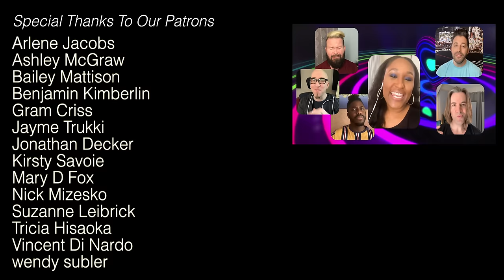The Bones | Maren Morris A Cappella | VoicePlay Feat. Emoni Wilkins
HUGE THANK YOU TO EMONI FOR SINGING WITH US - - FOLLOW HER!!!

🎵  Stream VoicePlay's Music Everywhere!

►CREDITS:
Music And Lyrics:  Maren Morris
Arrangement: Geoff Castellucci
Additional Lead Arrangement: Hannah Juliano
Camera: Andy Montejo
Video: Geoff Castellucci
Audio Mix: Ed Boyer
Production Manager: Kathy Castellucci

►VoicePlay is
Eli Jacobson | Tenor
J.None | Baritone
Geoff Castellucci | Bass
Layne Stein | Drums/ Baritone
FEATURING | Emoni Wilkins

Relevant Hashtags

🤩 HUGE SHOUT OUT TO OUR PATRONS!!! THANK YOU SO MUCH!!! Wanna be a super cool person and get early access to all of our videos and extra exclusive content? JOIN ALL THESE AWESOME FOLKS BELOW!!!

Arlene Jacobs
Ashley McGraw
Bailey Mattison
Benjamin Kimberlin
Gram Criss
Jayme Trukki
Jonathan Decker
Kirsty Savoie
Mary D Fox
Nick Mizesko
Suzanne Leibrick
Tricia Hisaoka
Vincent Di Nardo
wendy subler
Akane Naito
Angela Johnsen
brandy wallace
Catherine Morales
Chelsea Gordon
Cynthia Ross
Danica Andrews
Debs Badger
Dylan Townley
Elizabeth Ratzlaff
Ember
Gayle & Steven Stein
Rob & Gayle Castellucci
Hayley Cohen
Iris Holland
Jamie Nieznay
Jasmine lonesome
Jennifer Lantz
Joslyn Heckert-Mitchell
Cable Crew
Julie Hobson
Kathy Davis
Kim Alexander
Kirt
Mandi Wijas
Marie Delos Santos
Marylimea
Naomi Cotner
Priscilla Witman
Richard Lamond
Ryan Moody
Sandra Anderson
Stacy  Tee
Sunniva Melhuus
Thomas Beaver
Tim & Sarai Merritt
Todd Bayer
Tom Rice
Abby Casey
Alexander Ried
Alexia Charlton
Allison Diller
alyssa hamilton
Amy Fredlund
April Chrislaw
Ashley Veilleux
Bekah
bergxlina
Bex Johnson
BobbieJo Casto
Cait Perruzza
Cathlyn List
Catie Baker
Charlotte Nelson
Chris Graff
Cindy McVay
Cj Hellmann
Colleen Kaufman
Dennis Phister
Devin New
Dewi Neijs
Douglas Morrison
Emily Murphy
Gabriella Hohmann
Gerhardt Rheeder
Guy Harel-Eilam
Hitomi Silver
Honeyberry
Izzy Marie
Jabawokky
Jacob York
Jacqueline Kabugo-Raderson
James Kellerman
Jasmine Lonesome
Jeff Chandler
Jennifer Howard
Jessie
JulieAnn Spartz
Julz
Kaitlyn Wells
Katie Metts
Katrina Beisel
Katrina Cowley
Kayli Pierson
Kell Bliss
Kelli Russell
Kimberley Smith
Kristina Colon
Kyle Staden
Liane Desmarais
Linda Bolen
Lindsay VanPolen
Lisa Morris
Loralei Schooler
Lydia
Lyneah Boom
Madelyn Jensen
Melisa Gannon
Michael Bates
Michael Rooney
Misty S
Mogiri
Nancy Montgomery
Nikki
Page Carter
Raven Winters
Rebekah Galy-Davis
Reese Borror
Ringo.O
Rowan
Shari Ann Creamer
Sherril Studley
Sophie Llewellyn Smith
Stacey Thompson
TheDaringWolf .
Tra Mason
Tressi Dryden
Tristin Schinko
Virginia
Wendi Schambach
Yuko Ishikawa